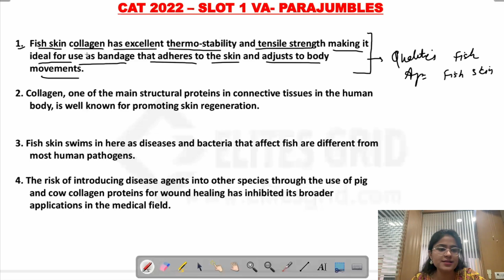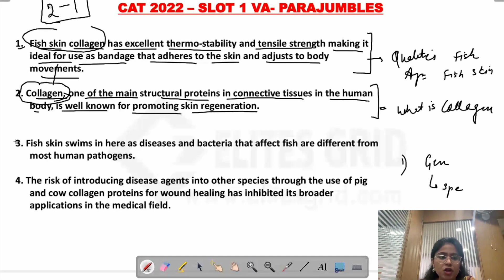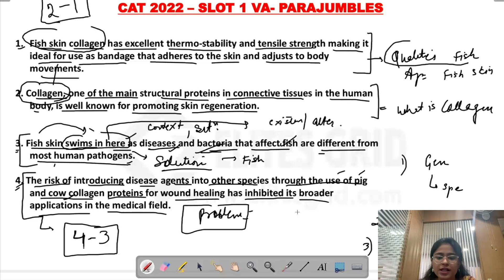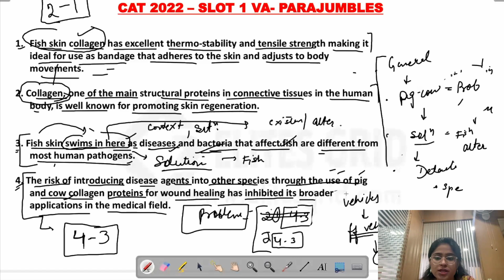How to solve PARAJUMBLES | CAT22 -Slot 1: Live solving by CA Deepanshi Ma'am